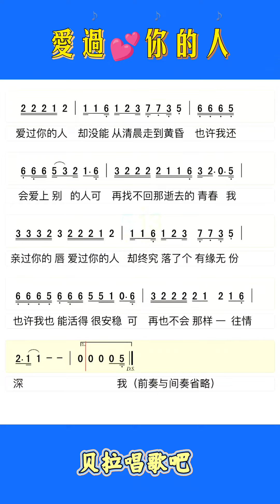爱过你的人整段，女声领唱简谱，“我亲过你的唇爱过你的人却终究落了个有缘无份”